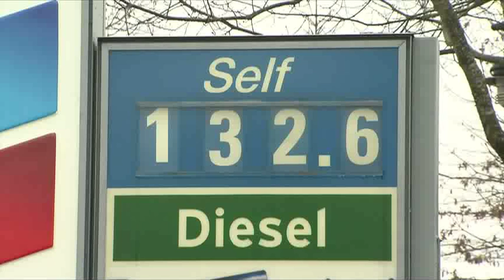BT Vancouver: Gas Prices Expected To Go Up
Experts predicting the cost of fuel will rise shortly. Once the weather starts to improve and more cars hit the road, prices will be probably go up. The website GasBuddy.com is predicting a $1.45 per litre by May.